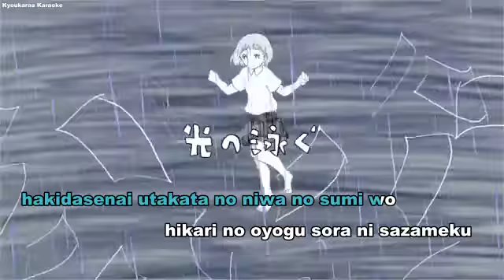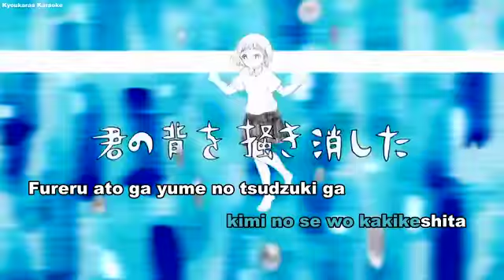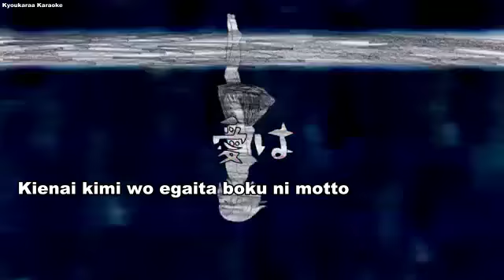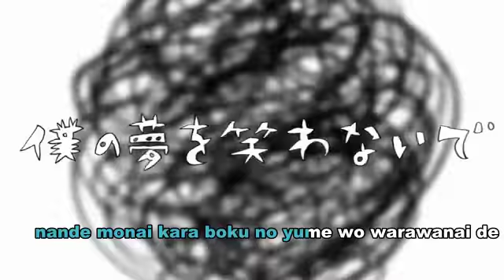【Karaoke】 Umiyuri Kaiteitan 【Off Vocal】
Off Vocal ver.

I really love this Pv, though this song is really catchy too~
I finished like 5 songs today so I'll be posting a few of them during the next few days while subbing a few new songs ^-^

お久しぶりです、空に憧れる深海生物ってかわいくないですかね！

素敵な動画：あわしま（mylist/29895351）
曲とか諸々：ナブナ（mylist/30722660）

音質良いやつとか色々ダウンロードできます（

　前作（背景、夏に溺れる、sm21638600）